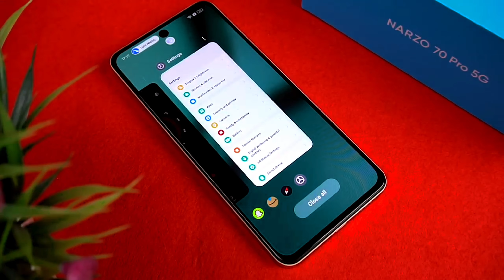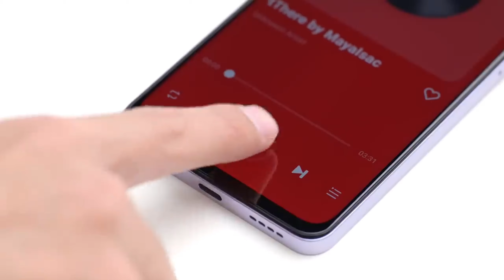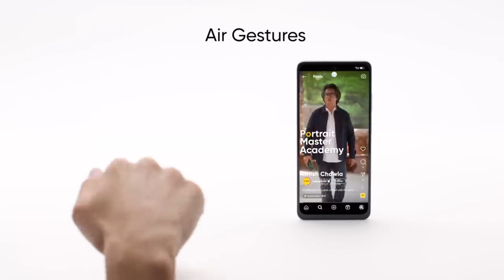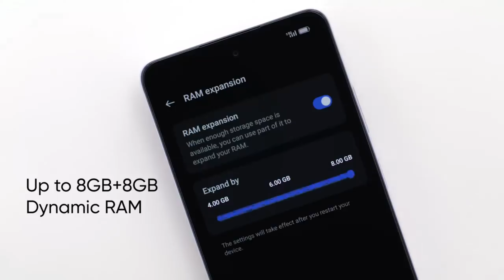Realme 12x 5g Review | Best 5G Killer 🔥 | 10,999/- Price | Specifications | NinjaTips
Meet the Entry Level 5G Killer | Realme 12x 5g Review | Best 5G Killer 🔥 | 10,999/- Price Best Budget King smartphone

realme 12x 5g ai guesture
realme 12x 5g official video
realme 12x 5g display
realme c53
Meet the Entry Level 5G Killer
reclme 12x Rs 10,999/- BUDGE
Realme C55 6.72 Dual SIM
Xiaomi Redmi Note 12 Pro 5G RAM
Realme 11 Pro 5G
Realme C35 4G LTE GSM 64gb + 4GB
Realme 10 Pro+ 5G Dual SIM 128GB
realme 12
realme 12x 5g
realme 12x 5g png
realme C35

Which Instruments use by me